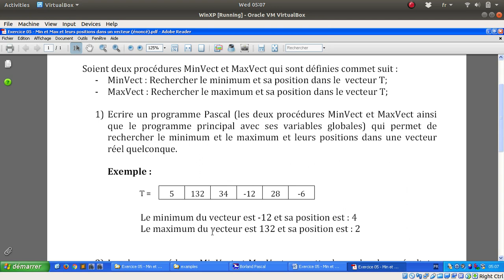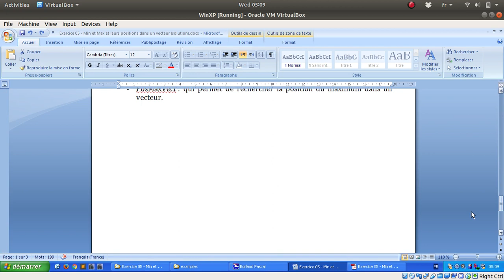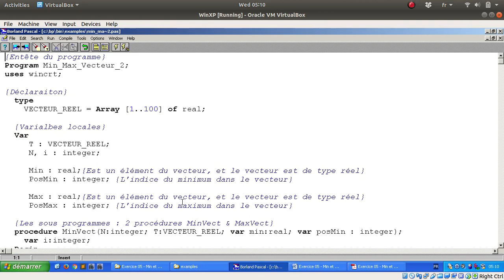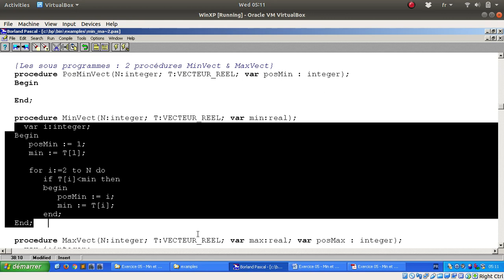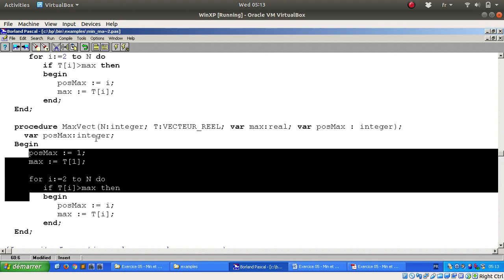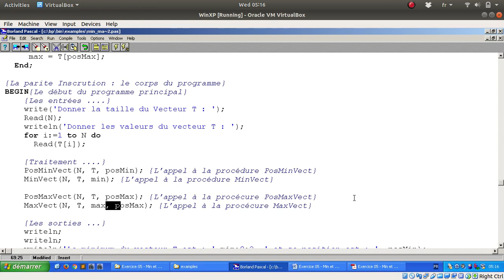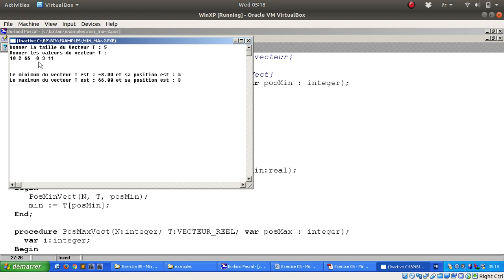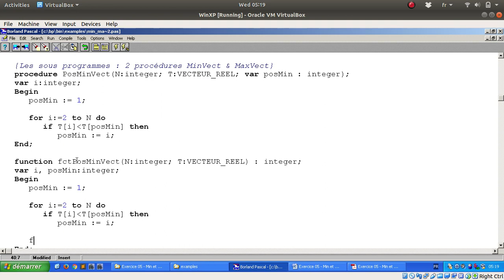Procédures & Fonctions - Exercice 05 : Minmum et Maximum dans un Vecteur (Question 02)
1- Ecrire un programme PASCAL qui fait appel à deux porcédures MinVect et MaxVect afin de rechercher le minimum et sa posistion ainsi que le maximum et sa posistion dans vecteur de type Réel et de taille N.

2- Transformer les deux procédures MinVect et MaxVect pour que chacune d'elle calcule un seul résultat ?
   Récrire le programme après modification

L'énoncé de l'exercice ainsi que les programmes correspondants sont accissibles via le lien :